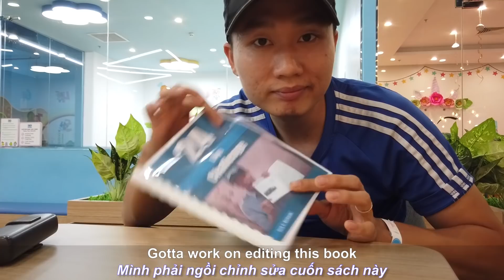3h Hangout chém Tiếng Anh với nhau Sau 1 Tuần Đến Lớp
Đây là cách mình thuyết phục Annie đi học @@
Hangout cùng nhau sau 1 tuần đến lớp

Osmo Pocket
Audio: Zoom H1N